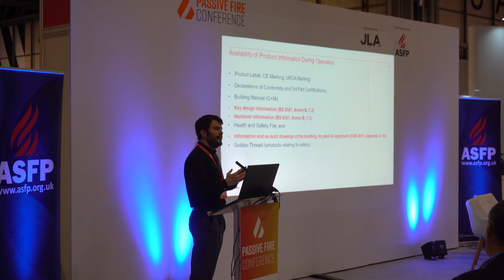The Fire Safety Event 2022 - Day 2 | ASFP LIVE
Another great day at the Fire Safety Event 2022! Speaking to more ASFP Members, listening to insightful talks at the ASFP Passive Fire Conference, and discussing how the show has been for similar Associations The Smoke Control Association, and The Institute of Fire Safety Managers - IFSM.

On day 2 we wanted to hear from our members Checkmate Fire Solutions, Quelfire Ltd, and FSi Limited how the show was going for them and what their main discussion points of the show have been so far!

A big thank you to Robert Docherty, Ade Aynsley BA (Hons) DipM PGCE, Gavin Slattery, Ian Doncaster, Glenn Hutchins for allowing Mike Ward to speak to you on Day 2! Watch what they have to say below!